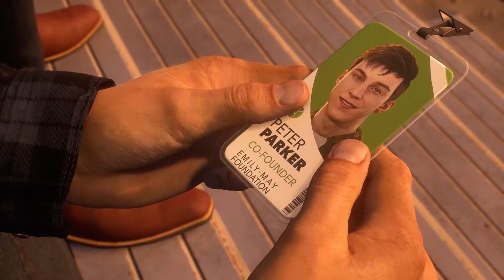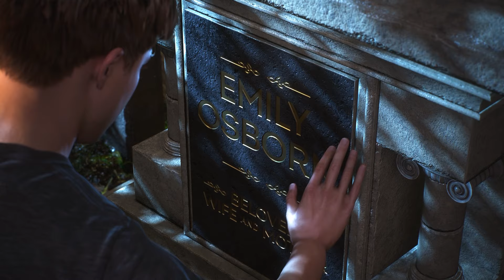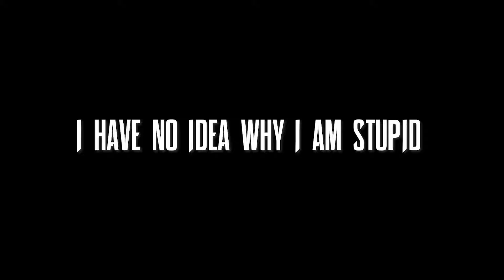A Critique of Marvel's Spider-Man 2 (2023)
Today I talk about the sequel for a game I already talked about at length. This one might make you feel like 2 Spider-Men.

Time Stamps:
Intro- 00:00
Story- 3:00
Gameplay- 25:42
Open World- 32:52
"Controversy"- 38:16
Conclusion- 41:13